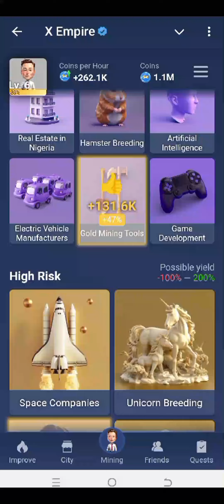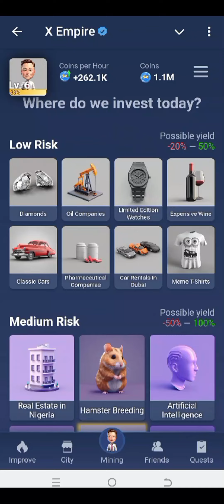3 & 4 October X Empire Combo | Combo Cards Today X Empire | Musk Empire Combo Cards Today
3 & 4 October X Empire Combo | Combo Cards Today X Empire | Musk Empire Combo Cards Today